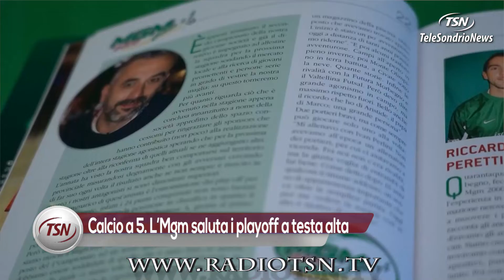Calcio a 5. L’ MGM saluta i playoff a testa alta